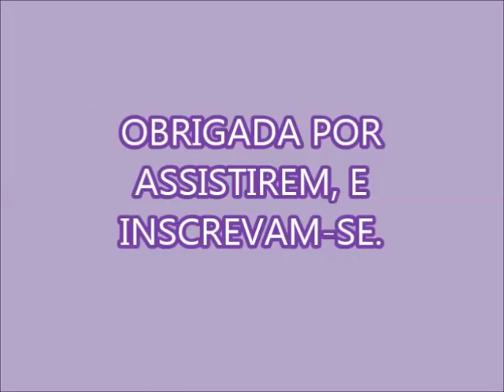SABÃO PASTOSO ABRASIVO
1 BARRA DE SABÃO GLICERINADO
1 TUBO DE CREME DENTAL DE 90 GR